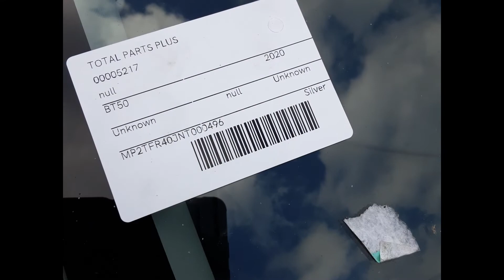2020 Mazda BT50 – Engine Test 5217